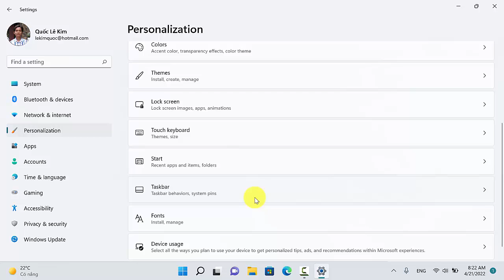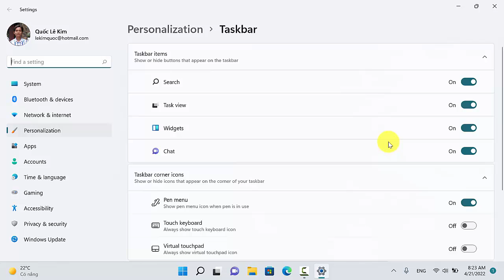🌦️ Hướng dẫn bật và tắt Widgets thời tiết trên Windows 11